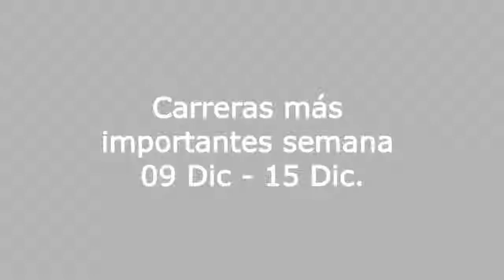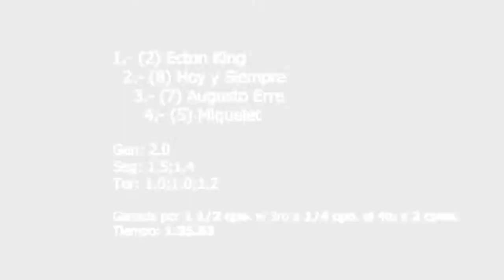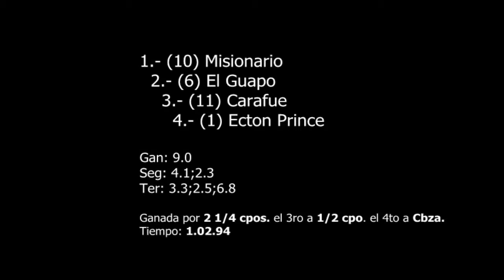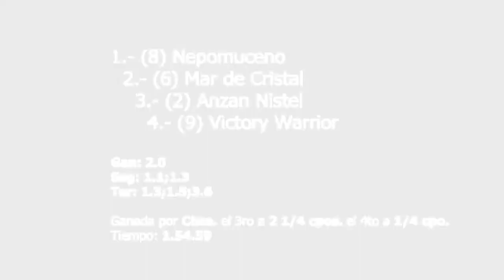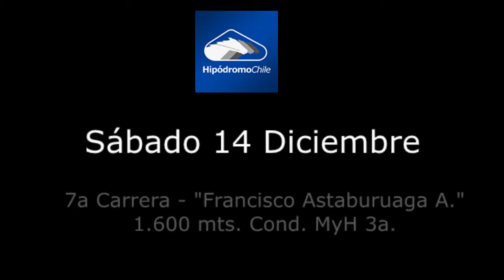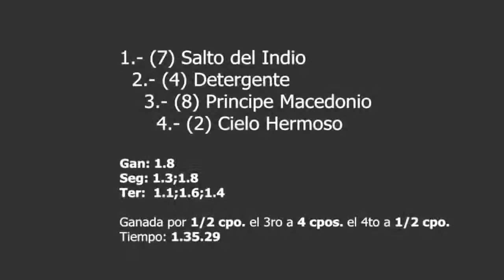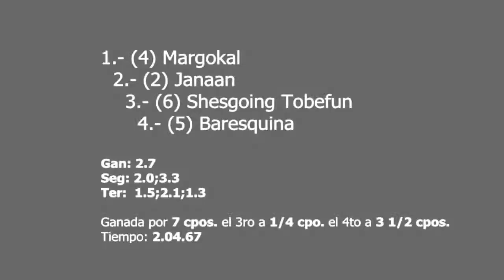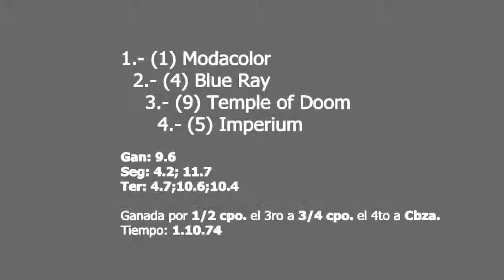Resumen de carreras destacadas (09 Dic - 15 Dic)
Lunes 09, Valparaíso Sporting
"Club Hípico de Concepción"
Handicap

Martes 10, Club hípico de Concepción
"I.Municipalidad San Pedro de la Paz"
Handicap 27 al 10

Jueves 12, Valparaíso Sporting
"Alfredo L.S Jackson"
Condicional Machos y Hembras 3a. Ganadores
Grupo III

Viernes 13, Club hípico de Santiago
"Velocidad"
GII Caballos 3a+

"Debut Potrillos"
Condicional Machos 2a

Sábado 14, Hipódromo Chile
"Francisco Astaburuaga A."
Condicional Machos y Hembras 3a

"Haras de Chile"
Condicional Hembras 3a+ GII

"Wild Spirit"
Handicap 55 e inf.